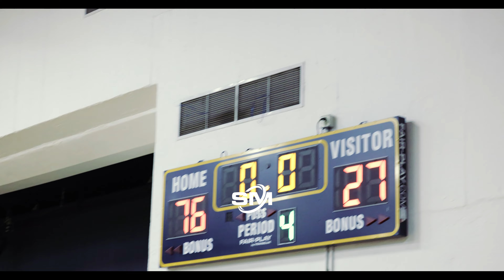Mercy Miller First Game As A Senior With 40 Points to Defeat Palisades By 49 Points!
The Notre Dame (SO) (Sherman Oaks, CA) varsity basketball team won Monday's home non-conference game against Palisades (Pacific Palisades, CA) by a score of 76-27.